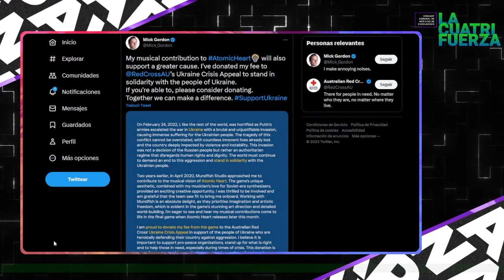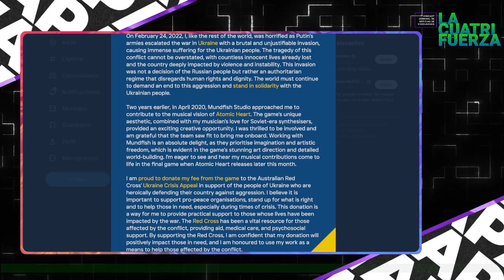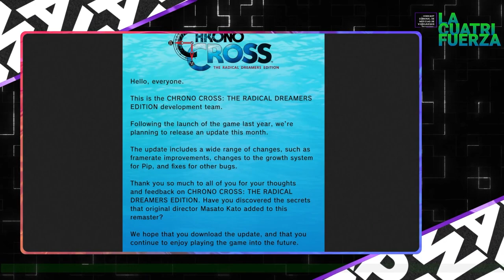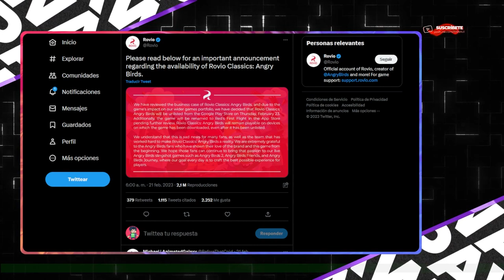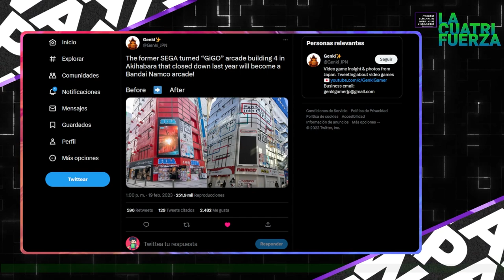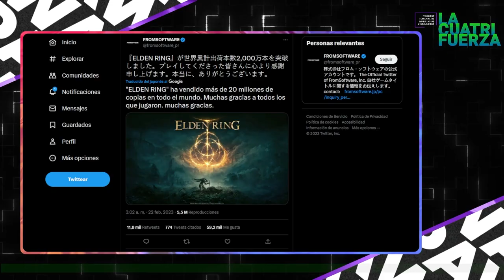[LA CUATRIFUERZA] N°71: Nada puede malir sal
¡PAWAdictos! Bienvenidos al capítulo N°71 de LA CUATRIFUERZA titulado "Nada puede malir sal", @Snowpato, MetaruPX y @Thennecan te traen un nuevo resumen semanal de Noticias en VIDEOJUEGOS y VGM:

🌊Blumhouse Productions lanza división de videojuegos
🌊Película de Tetris
🌊Actualización de Chrono Cross!
🌊Colaboración de Minecraft con MMX
🌊Atomic Heart: multiples controversias (Mick Gordon, Lazos con el gobierno ruso, Boicott por parte de ucrania)
🌊Hoy hace 21 años se lanza en Japon Jet set Radio Future
🌊Fallece Tohru Okada, compositor del jingle de PSX
🌊Angry Birds 1 para un final
🌊Edificio Arcade de SEGA que fue cerrado pasa a manos de Bandai Namco
🌊Elden Ring ya llega a 20 millones
🌊EVO 2023: Anuncio
🌊STATE OF PLAY | 23/02
🌊POKÉMON DIRECT | 27/02

*¡SÍGUENOS!*